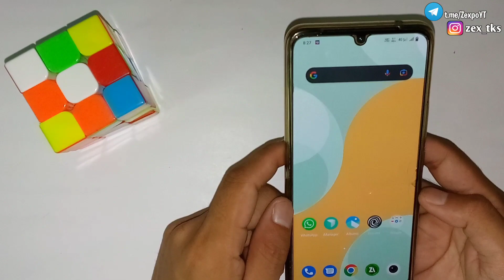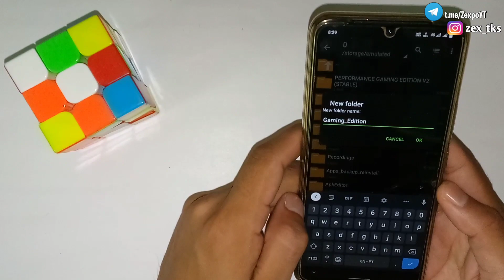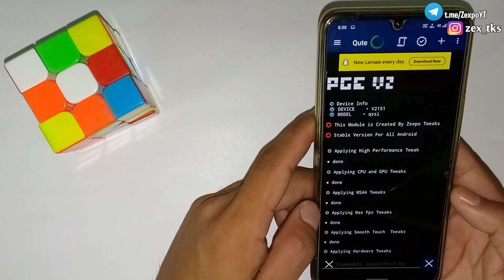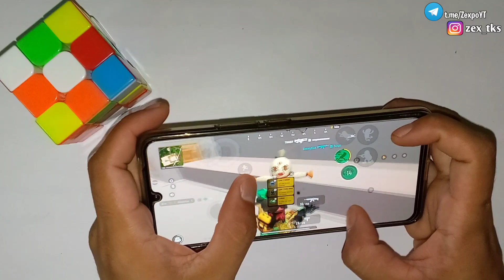No Root Module | Performance Gaming Edition V2 | Enhance Max Fps🔥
Watch:
 • Unknown Brain - Why Do...

Queries Solved-
overclock android no root
overclock android
overclock
no root